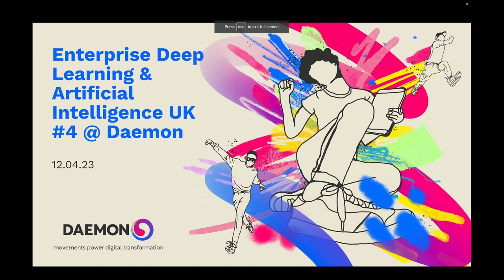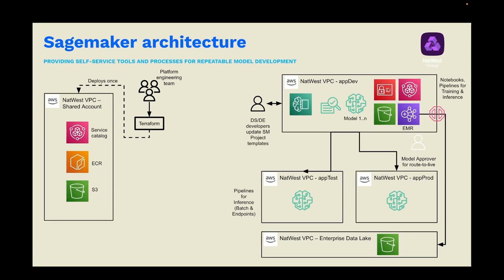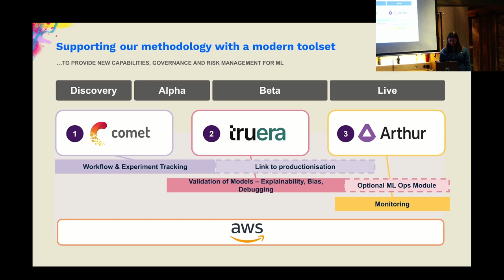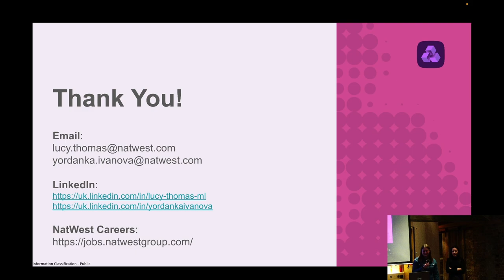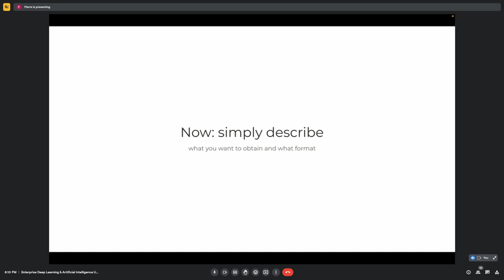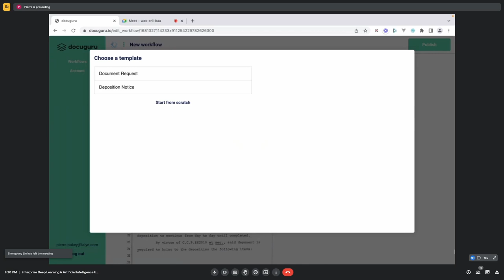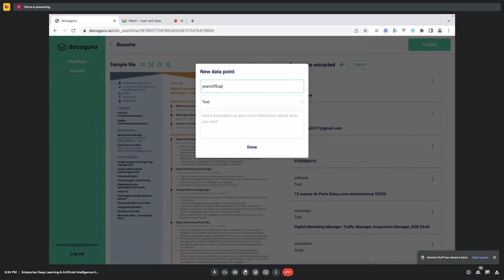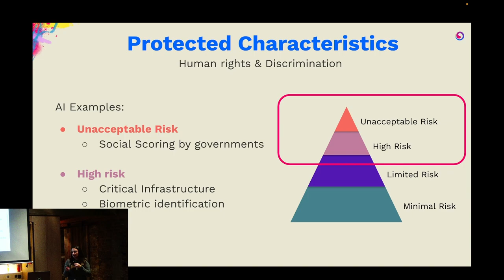Artificial Intelligence and Deep Learning for Enterprise UK #4 @ Daemon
07:00pm - Welcome and introductions from Imran Choudhry from the Linkxar Founders Network
07:05pm - Lucy Thomas & Yordanka Ivanova, Natwest "Enterprise Scale MLOps at NatWest"
07:45pm - Break
08:00pm - Pierre Pakey, LAIYE “Revolutionise Intelligent Automation with Large Language Models“
08:40pm - Naomi Pearse, Daemon “EU Legislation on AI“
09:00pm - Wrap up